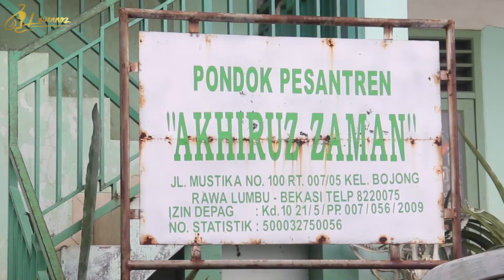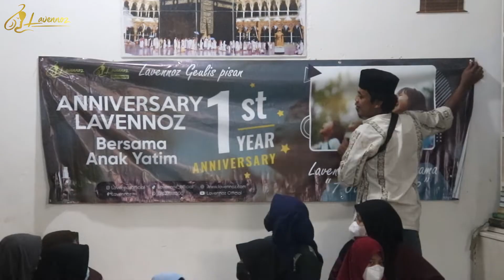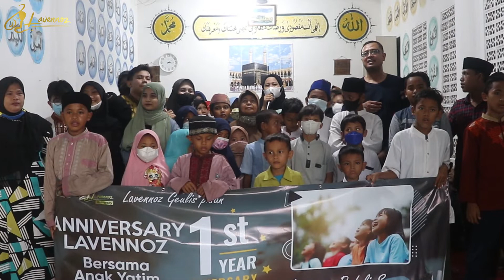RAYAKAN ANNIVERSARY, LAVENNOZ BERBAGI BERSAMA ANAK YATIM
Lavennoz Berbagi Bersama Anak Yatim

Dihari ulang tahun Lavennoz yang pertama, Dirayakan dengan berbagi bersama anak Yatim Piatu di Panti Asuhan Akhiruz Zaman kota Bekasi.

Semoga lavennoz tambvah sukses lagi, Barokah dan terus menebar manfaat kebaikan bagi orang banyak...

Lavennoz Beauty Is You, Royalty For YOu